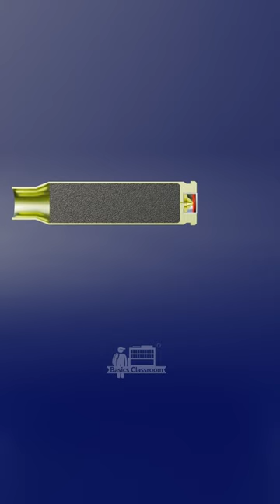💥How Gun fires Cartridge💥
A gun cartridge, also known as a bullet cartridge, is the complete package that a firearm uses to fire a projectile. It consists of several components: the bullet itself, the casing, gunpowder, and the primer. Each of these elements plays a crucial role in the functioning of the cartridge and the firing process of the firearm.

Bullet: The bullet is the projectile that is expelled from the firearm when it is fired. It is typically made of lead, sometimes encased in a copper jacket. The shape and size of the bullet vary depending on the type of firearm and its intended use. Bullets come in various calibers and weights, designed to achieve specific ballistic properties and performance characteristics.

Casing: The casing, also referred to as the cartridge case or shell, serves as the container for the other components of the cartridge. It is usually made of brass, although other materials like steel and aluminum are also used in some cases. The casing is designed to withstand the pressure generated by the ignition of the gunpowder and to seal the chamber of the firearm during firing.

Gunpowder: Gunpowder, also known as propellant or powder charge, is the chemical substance responsible for generating the explosive force that propels the bullet out of the firearm. Modern gunpowder is typically a mixture of nitrocellulose, nitroglycerin, and other additives. The composition and grain size of the gunpowder determine its burn rate and the amount of energy it releases when ignited. Different types of firearms and ammunition require specific types and quantities of gunpowder to achieve optimal performance.

Primer: The primer is a small, sensitive explosive located at the base of the cartridge casing. Its primary function is to ignite the gunpowder when struck by the firing pin of the firearm. The primer consists of a mixture of chemicals, including lead styphnate and barium nitrate, which are sensitive to impact and heat. When the firing pin strikes the primer, it crushes the primer cup, causing it to ignite and create a small flame that ignites the gunpowder.

Now, let's delve into the step-by-step process of how a gun cartridge works during firing:

Chambering: The process begins when the cartridge is loaded into the chamber of the firearm. The extractor mechanism of the firearm grips the rim of the cartridge casing, holding it in place within the chamber. The bullet end of the cartridge protrudes into the barrel of the firearm, ready to be fired.

Firing Sequence: When the shooter pulls the trigger, several mechanical actions occur in rapid succession to initiate the firing sequence: